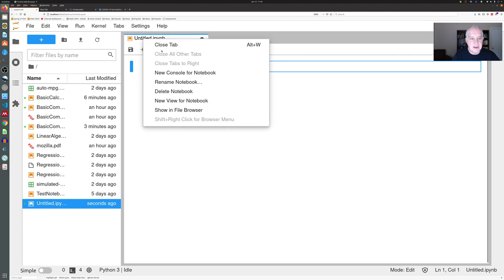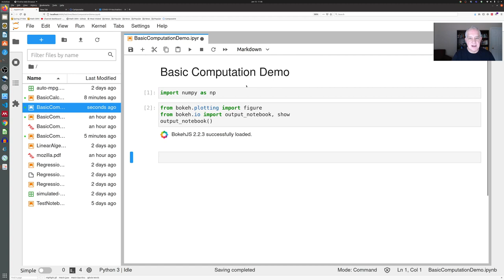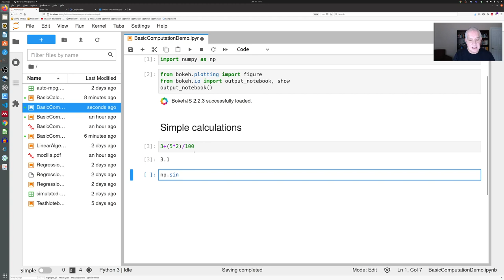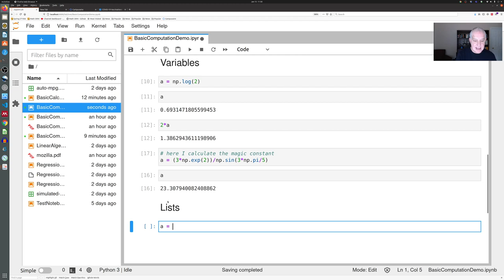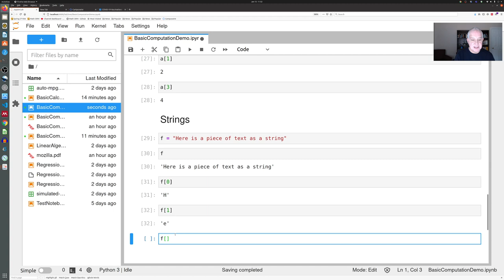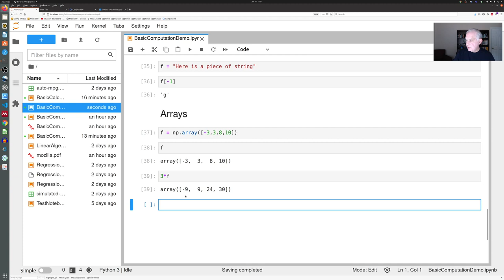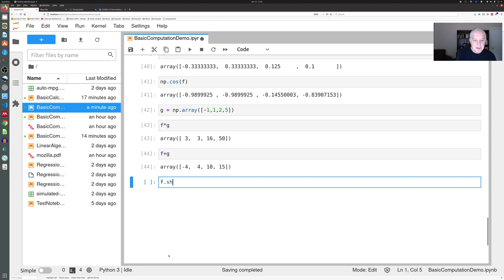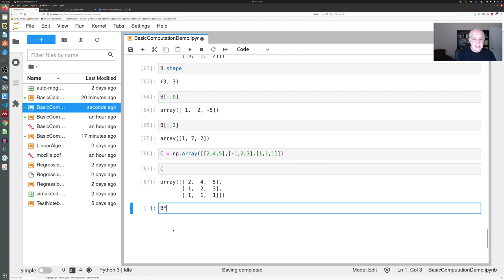Jupyter Notebook Calculations - Linear Algebra and Plotting - 1